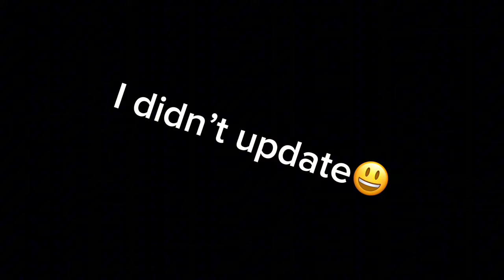JAWS In Gorilla Tag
In today's video i will be going over the update. Sorry i haven't been posting.